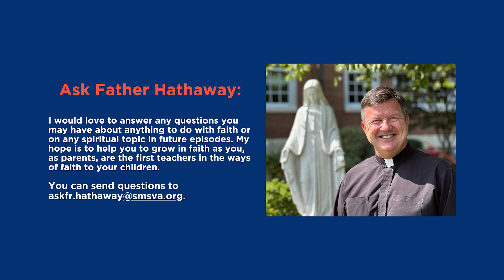Faith Matters for January 25, 2024, Featuring Father Hathaway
Father Hathaway has with another short reflection about The Basilica School of Saint Mary's Virtue of the Month -- gratitude. He quotes from 1 Thessalonians 5: "Rejoice always. Pray without ceasing. In all circumstances give thanks, for this is the will of God for you in Christ Jesus." How is it possible to give thanks when circumstances in life are difficult or leads to suffering? Father Hathaway reflects on this, focusing us on the answer: turning to God, especially in prayer.

Father Hathaway would love to answer more questions you may have about anything to do with faith or on any spiritual topic in future episodes.